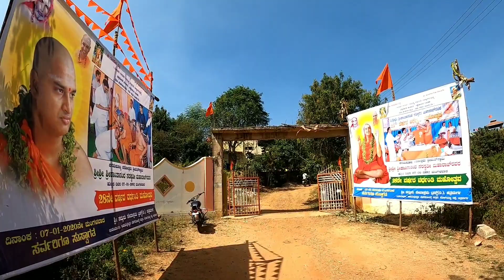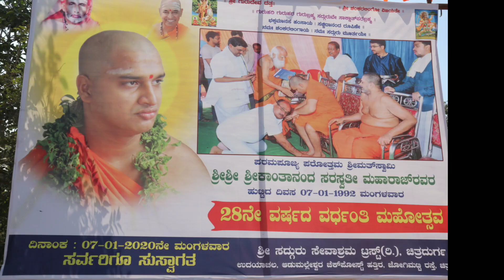EP#37 All India Trip Solo Bike Ride🚴 - Muruga Rajendra Mata, Chandravalli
Muruga Rajendra Mata, Chandravalli